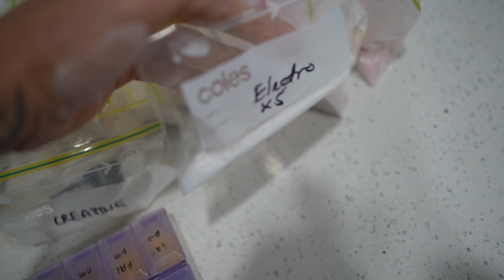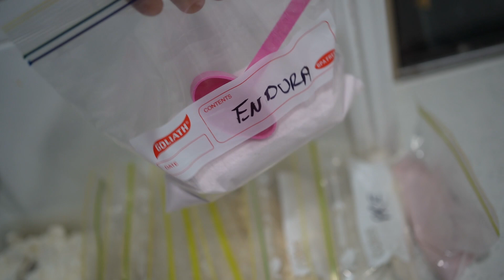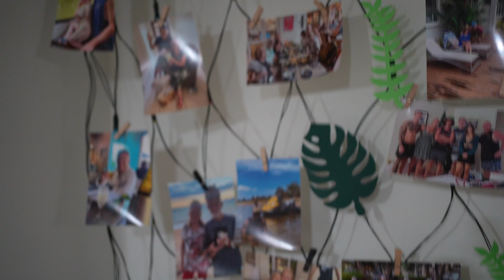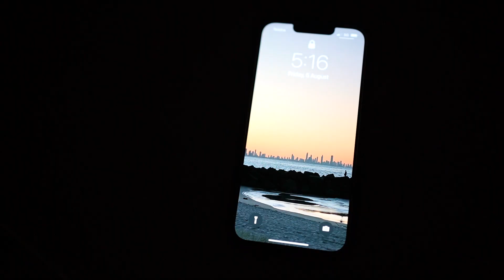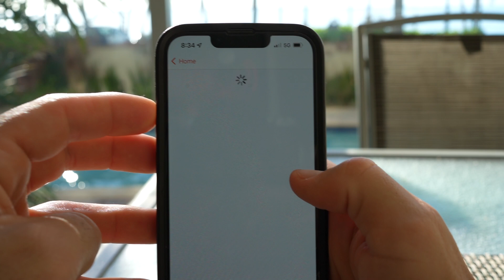A WEEKEND BACK HOME | CAIRNS FNQ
In this this vlog i head back to where i grew up and show you guys where i used to live and train everyday. Like always if you liked the video please show some love and support!